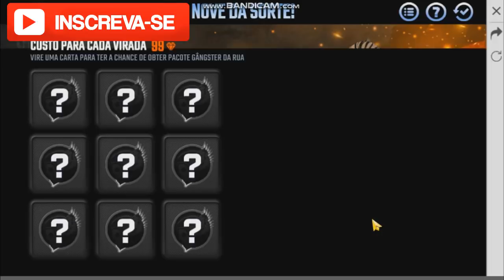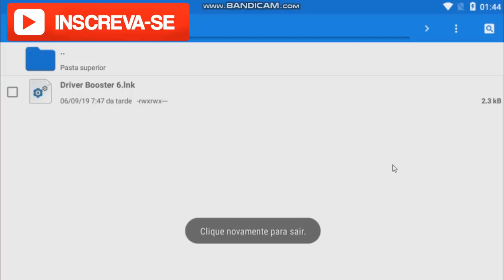JÁ CONSEGUI A SKIN GANGSTER DA RUA - NOVE DA SORTE FREE FIRE (saiba com pegar a skin )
GALERA E A GARENA CONTINUA TROLANDO O PESSOAL!! SAIU O NOVO EVENTO NOVE DA SORTE, ONDE VOCÊ ABRE 9 CARTAS E GANHA UMA SKIN MUITO BONITA, O PROBLEMA É QUE SÃO 99 DIAMANTES POR CARTA!

Canal parceiro:
👉ISNET